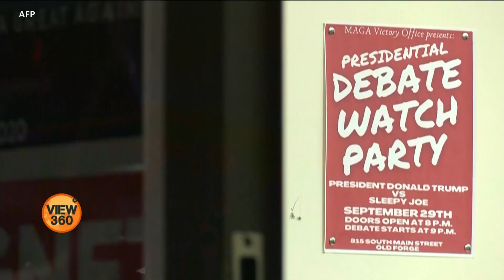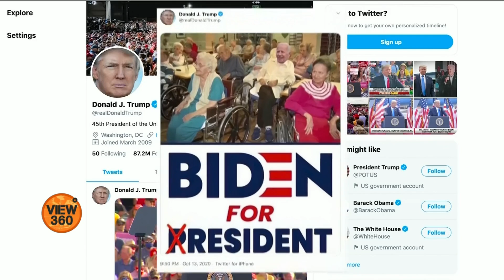Is the Thinking of Older American Voters Changing?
امریکہ میں 65 سال سے زیادہ عمر کے افراد کی اکثریت عموماً ری پبلکن پارٹی کے ساتھ کھڑی ہوتی ہے۔ لیکن رائے عامہ کے کچھ حالیہ جائزوں سے ظاہر ہو رہا ہے کہ یہ ووٹر اس بار صدر ٹرمپ کی نسبت ڈیموکریٹک صدارتی امیدوار جو بائیڈن کی زیادہ حمایت کر رہے ہیں۔ سوچ کی اس تبدیلی کی کیا وجوہات ہیں؟ جانیے اس رپورٹ میں۔